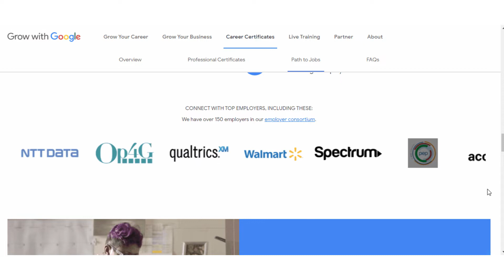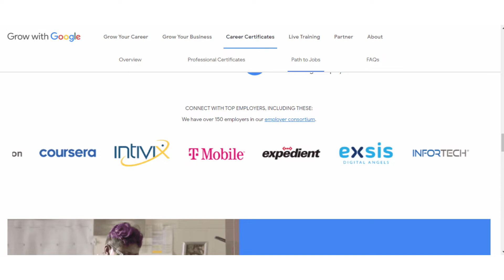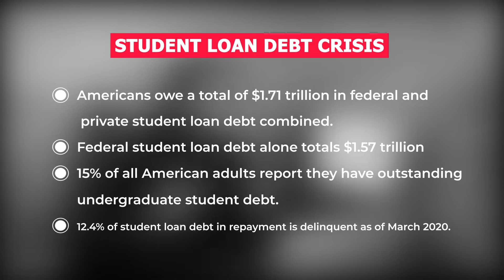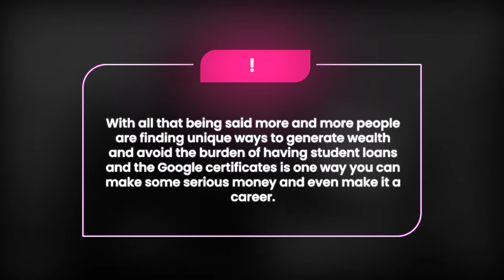How to make 63k+ a year w/ Google certificates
Google Certificates are online courses designed to help kick-start your career in a number of high-growth fields, simply put, Google Certificates are online courses, created by Google themselves, designed to give you the skills to get an entry-level position in under six months.

With the average graduate making over 60k a year, this is a GREAT opportunity to start a new career or to make some extra money.

UPDATE: The Financial Aid tab has been moved, but here is how to get apply for it:

1.Select the Course of your choice and navigate to the homepage of the course.
2. Below the course instructor name, there will be a hyperlink that goes by the name Financial Aid available. Click on the hyperlink and a small dialog box will open up.
3. Further, click on the continue to an application will navigate you to Financial Aid page.
4. On this page, check the two square boxes and copy-paste the text “I agree to terms above” in the box provided and click on Continue. This will bring you to another page.
5.Fill in all the information about your educational background, employment status, and your annual earnings (if applicable). Further, you will need to answer a few questions, that will help them understand your goals, how this course will help you in achieving them and why exactly are you applying for financial aid.

⚡️ ⚡️ To BOOST your credit with the Self Credit builder use this

😎😎-Are you paying rent and want your Excellent payment history to be reported on your credit report? Click this link and get your score up!

💎💎Increase your FICO® Score with Experian Boost™

*Results may vary see website / app store / Experian.com for details

💻💻To get approved for this home or any home in Florida and get some Awesome closing credits here is my Pre-approval link:

For the Pre-approval I will need:
Last 2 years of W-2s
Last 2 months of bank statements
Last 2 months of paystubs

Camera: Sony A6100
Ring Light
Additional lights